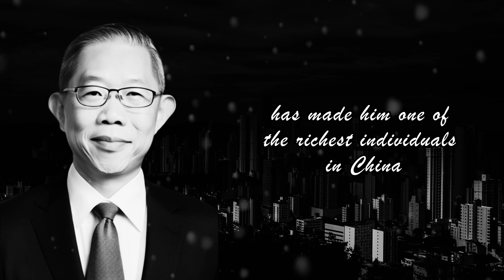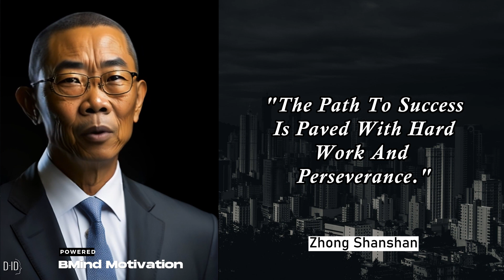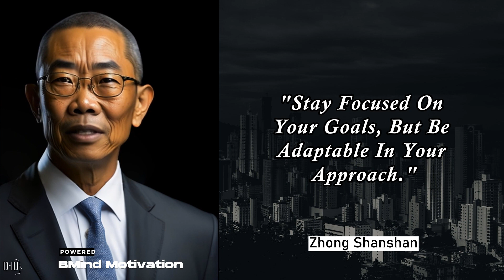Powerful Words of Wisdom : Zhong Shanshan's Motivation for Achieving Your Dreams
In this captivating video, we dive into the powerful words of wisdom from renowned entrepreneur and philanthropist, Zhong Shanshan. Join us as we explore his motivational quotes that will ignite your passion and propel you towards achieving your dreams. Discover the key principles that have led Zhong Shanshan to immense success and learn how to apply them in your own life. Whether you aspire to excel in business, overcome obstacles, or unleash your true potential, this video is a must-watch. Get ready to be inspired and motivated as we delve into the incredible journey of Zhong Shanshan and unlock the secrets to achieving greatness. Don't miss out on this opportunity to gain valuable insights and embark on your path to success. Together, let's make our dreams a reality!

Video Featured tools :
► ChatGPT (Script Video)
► Leonardo (character generator)
► Remove.bg (background remover)
► Upscale.media (Upscale image)
► Canva (Thumbnail image)
► Pexels (Background image)
► ElevenLabs (human-like AI voice generator)
► D-ID (animate your character)